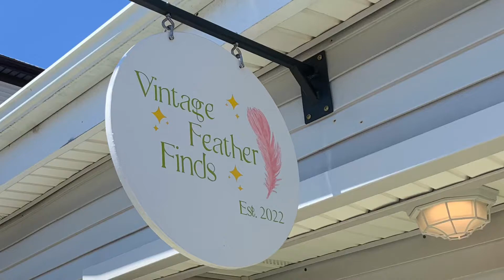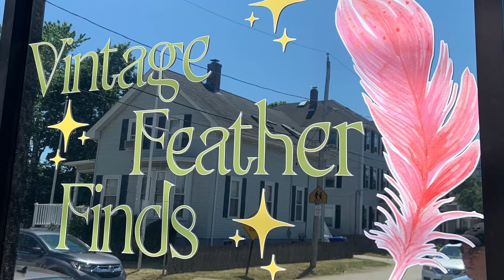Ribbon Cutting at Vintage Feather Finds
In case you missed it, yesterday we joined Katelyn, Joe and family as they cut the ribbon on their new East Providence small business Vintage Feather Finds.

This is a great new addition to our community and we welcome and thank you for choosing East Providence.

Stop in and give them a great big East Providence welcome. They are located at 693 North Broadway.